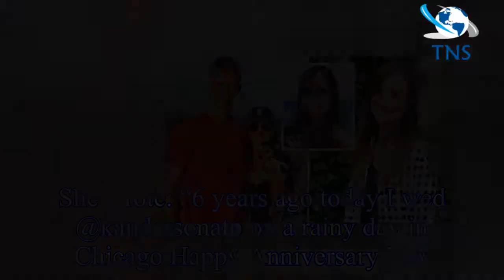Kevin Anderson wife: Who is Wimbledon finalist's wife Kelsey? Do they have children?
Who is Kevin Anderson’s wife?Kevin Anderson is married to Kelsey O’Neal.
The two met whilst at University in 2008 where she was on the golf team and stud accounting.
After she graduated, Kelsey put